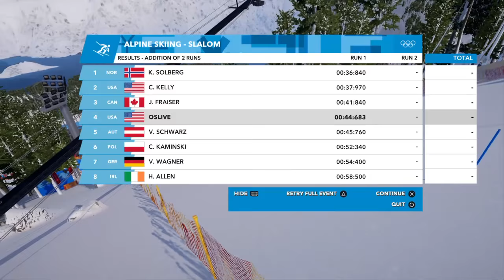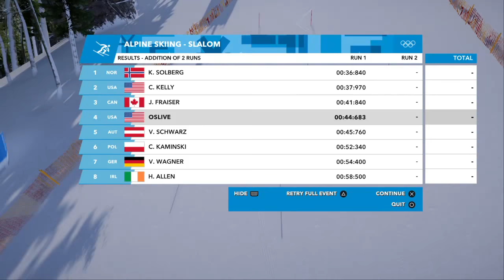Squirrel suited up / Olympic Downhill Skiing.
(Variety Gamer / Variety Stream).

Thirsty for more?
Leave a, "LIKE" -or- "Follow", the Channel or Share the Action with your friends.
Keep up with the Latest Tweet's, by following me on Twitter - @oslive2575

You can also view more Content, when I'm not streaming here on YouTube. By clicking the link to my Twitch channel. Twitch.tv/Oslive2575

"(Thank you)". for "Your Time, all the Likes / follows / Subs / Love & Support"..!!!